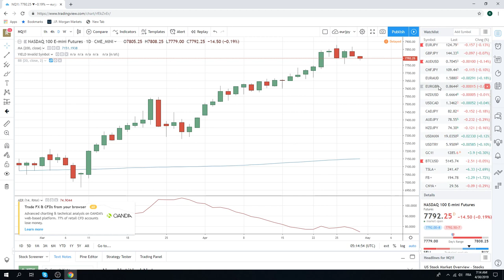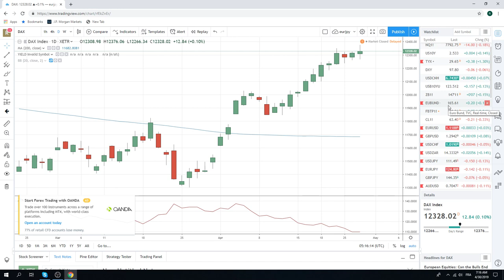30Apr19 Traders Opening Call - PrivateerFX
European open

Web: PrivateerFX.com

THIS WAS
30Apr19 Traders Opening Call - PrivateerFX